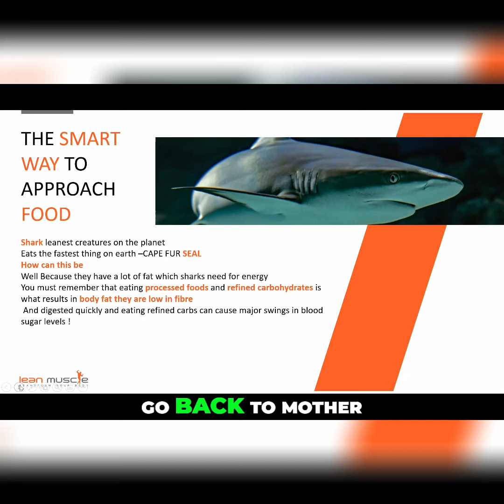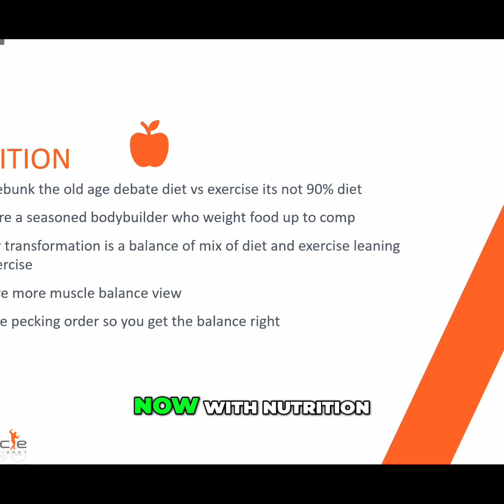The Key to Weight Loss: Ditching Processed Carbs and Embracing Nature's Goodness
Discover why eating processed and refined carbs leads to body fat gain and blood sugar swings. Learn the smart approach to nutrition, including what to eat and what to avoid. Prepare for success with wholesome foods like fish, whole grains, and oats. Debunk the diet vs exercise debate. Get a sneak peek into my nutrition book.